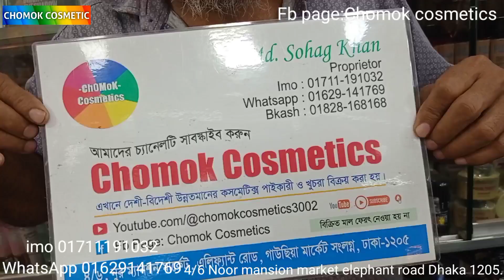দারুন অফার কাউন্সিলর/লিকুইড হইলেটার /হেয়ার সিরাম /ন্যাচারাল লিপিস্টিক||chomok _cosmetics